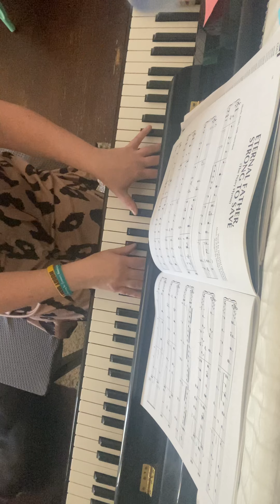Eternal Father, Strong to Save, arranged by Alfred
Eternal Father, Strong to Save, arranged by Alfred  - Performed by Doniell Cushman
From: The Library of Hymns by Hal Leonard

Mrs. Cushman has Stage 3B Kienböck's disease, Rheumatoid Arthritis, and is an Ovarian Cancer Warrior. She loves to share her journey with music she teaches to students.